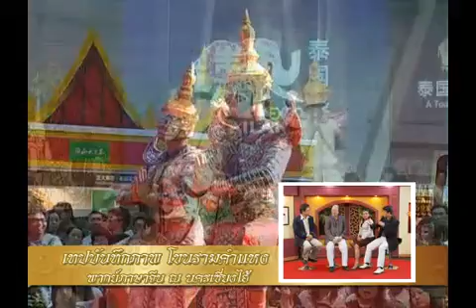เยาวราชสโมสร เทปที่13 part2 15/09/2011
รายการวาไรตี้ ที่รวบรวมสาระบันเทิง เกี่ยวกับศิลปวัฒนธรรมจีน ไม่ว่าจะเป็นดนตรี การแสดง ของจีน นำเสนอโดย 2 พิธีกร อำพัน เจริญสุขลาภ(อาจารย์เม้ง ป.ปลา) และขจรศักดิ์ เชาวน์เจริญรัตน์

ทุกวันพฤหัสบดี เวลา 17.30น. -- 19.00น.
สถานีโทรทัศน์ไทย-จีน TCCTV